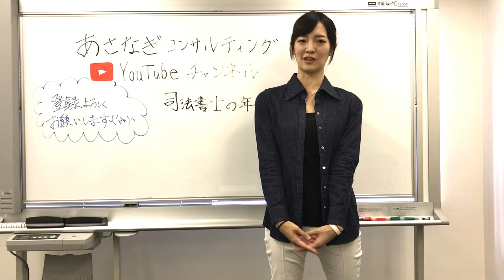74# 司法書士と年齢について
司法書士社長のブログもやっています。（ブログ村ＯＵＴ1位！！）

Sparkling sea @ フリーBGM DOVA-SYNDROME OFFICIAL YouTube CHANNEL